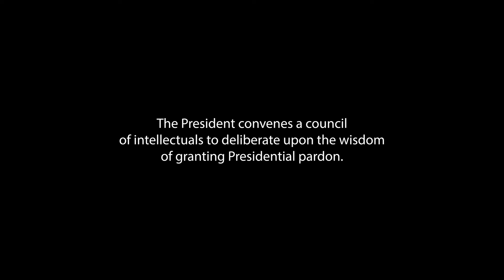TRAILER - THE CASE OF THE SPELUNCEAN EXPLORERS PART 2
This trailer is a peep into the filming of Lon Fuller's story entitled "The Case of the Speluncean Explorers". This film - a project of USJR - Cebu's Philosophy of Law students - picks up from where Lon Fuller's story ends. It explores how the President of the Republic might dispose of the Court's proposal to grant clemency to the spelunkers convicted of eating one of them for survival, when they were trapped in a cave with not possibility of timely rescue. In this film, the President convenes a small council to guide her in her decision. But what final decision will the President come up with, upon the advice of a small council whose members espouse conflicting legal philosophies? Find out in the full movie to be uploaded soon in this channel.